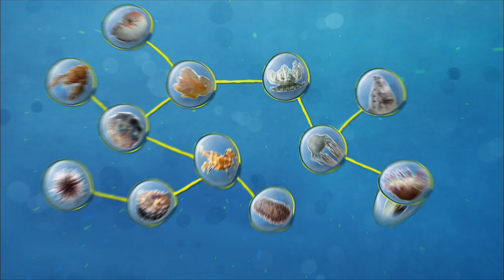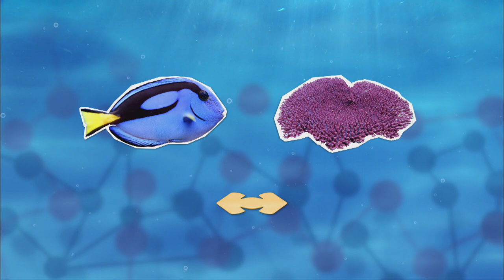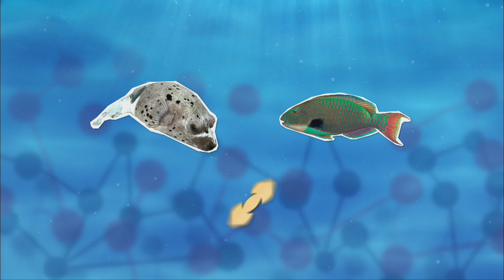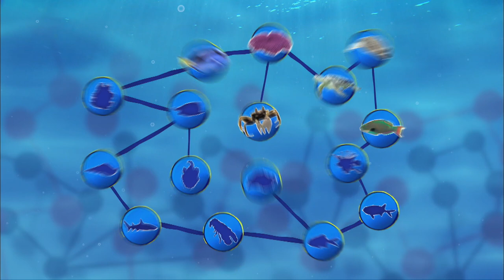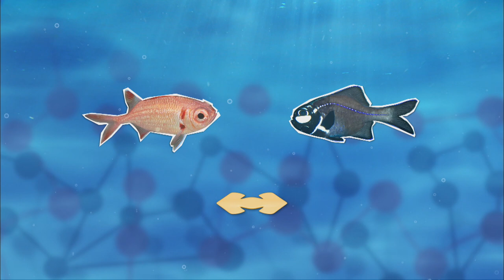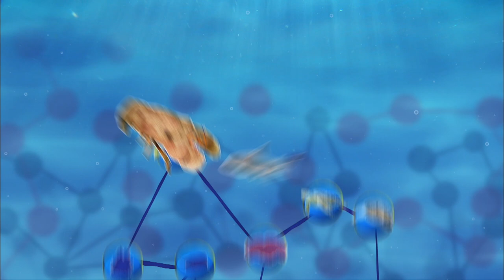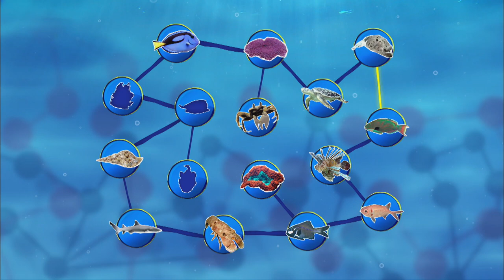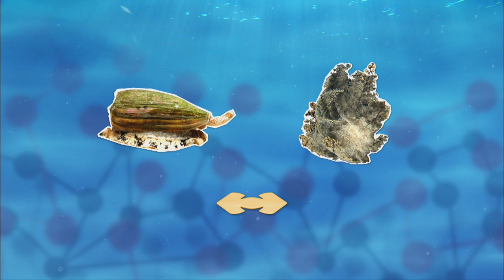Creepy critters - Barneys Barrier Reef 10/20 - Go Wild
The Barrier Reef is brilliantly beautiful by day, scarily spooky by night.
While most people are sweetly dreaming, the reef comes alive with a whole new gang of crazily connected creepy critters. It's night shift time for Barney and Gemma, who delve into the deep dark waters to find out who works really hard in the hours of darkness.